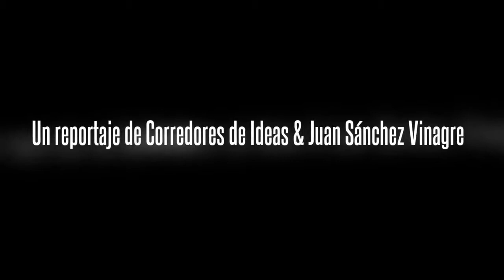[Puente de la Barquilla] [Jaraicejo]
Un reportaje de Juan Sánchez Vinagre & Corredores de Ideas

08/12/2016